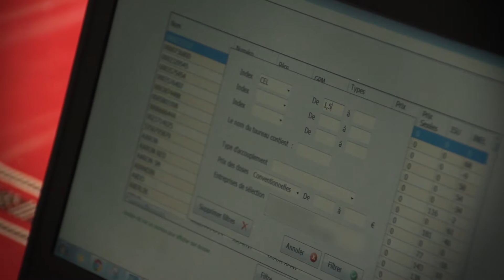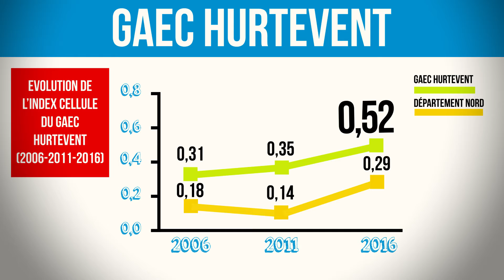A chacun son critère d'amélioration génétique - Les Cellules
Gènes Diffusion développe, depuis maintenant de nombreuses années, une génétique de haut
niveau, fonctionnelle mais, surtout, adaptée à des objectifs économiques spécifiques tels que l'augmentation de la production laitière, l'amélioration des caractères de santé, le développement de la morphologie fonctionnelle, etc… L'offre génétique proposée par l'entreprise de sélection est donc segmentée en plusieurs gammes, afin de répondre à ces besoins multiples.

Pour illustrer ces profils variés, nous avons donné la parole à plusieurs éleveurs holstein aux caractéristiques génétiques propres. Qu’ils aient pour volonté d’améliorer des critères particuliers comme les Taux, la Repro, les Cellules, les Membres, ou encore de recourir au croisement industriel en complément de la semence sexée… ces producteurs de lait se voient proposer par Gènes Diffusion une offre génétique adaptée à leur système d’élevage.  Quelle que soit la conjoncture, déterminer un axe génétique fort pour son troupeau peut s'avérer efficace en terme de rentabilité économique.

Le deuxième témoignage de cette nouvelle série vidéo "A chacun son critère d'amélioration génétique" est celui de Julien Caille du GAEC de Hurtevent à Clary (59). Le jeune éleveur explique utiliser des taureaux dont l'index cellules est supérieur à 1,5. Cela lui permet de produire à l'année un lait de qualité puisque le taux cellulaire est toujours inférieur à 250 000 cellules et ce malgré une augmentation du cheptel.

Tous les avis comptent alors n'hésitez pas à laisser un commentaire, un avis, une remarque ou une suggestion sur le film pour engager le débat.

Liste des taureaux cités :
- FAMOUS MAN
- GREG CAPJ
- IMOLA
- IBERIK EBA
- CRANIUM
- IPNOS